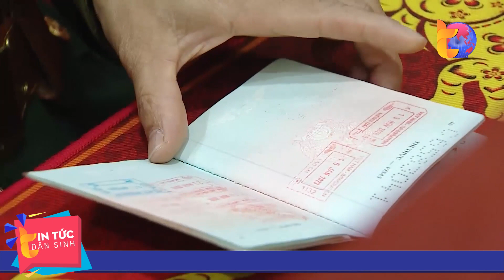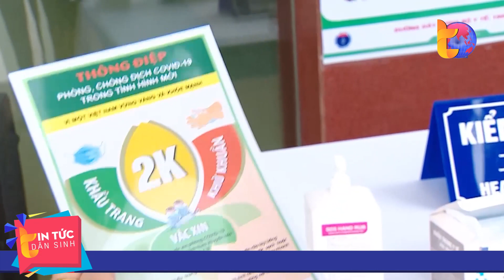Kiểm soát dịch tại cửa khẩu | Tin Tức Dân Sinh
Tin Tức Dân Sinh | Sau 1 tuần mở cửa biên giới Việt Nam – Trung Quốc, việc kiểm dịch tại các cửa khẩu được triển khai một cách chặt chẽ và chưa phát hiện trường hợp nào mắc Covid-19. Để đảm bảo công tác phòng chống dịch và kịp thời phát hiện người mắc Covid-19, các địa phương có cửa khẩu đã đưa xây dựng các phương án, kịch bản sẵn sàng cho mọi tình huống.